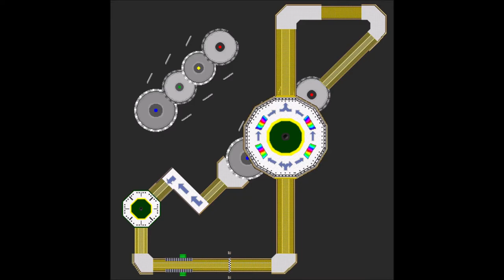Tick-Tock Clock - Mario Kart DS Music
Used for:
Tick-Tock Clock